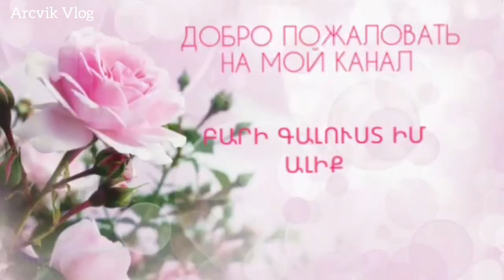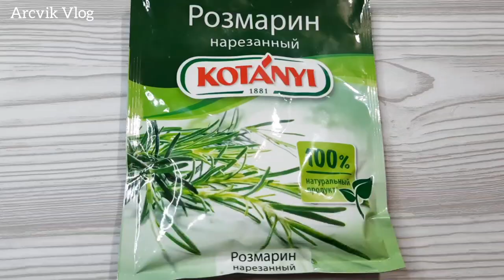Постная/толма с картошкой/Պահքի ուտեստ/Կարտոֆիլով տոլմա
Постная/толма с картошкой
Продукты:
●Капуста
●Картошка-1кг
●Морковь-1 шт.
●2 луковицы
●Разная зелень-укроп, петрушка, кинза
●Томатная паста-2-3ст ложки
●Растительное масло-по вкусу
Специи-по вкусу
●Соль
●Чёрный перец
●Красный перец
●Паприка
●Острый перец-по желанию
●Сушёный чеснок
●Сушёный укроп-по желанию
●Сушёный  розмарин-по желанию.
ПРИЯТНОГО АППЕТИТА!!!
Պահքի ուտեստ/Կարտոֆիլով տոլմա
Անհրաժեշտ բաղադրիչներ
●Կաղամբ
●Կարտոֆիլ֊1կգ
●Գազար֊1 հատ
●Գլուխ սոխ֊2 հատ
●Խառը կանաչի֊համեմ, սամիթ, մաղադանոս
●Տոմատի մածուկ֊2֊3 ճ գդալ
●Բուսայուղ֊ըստ ճաշակի
Համեմունքներ֊ըստ ճաշակի
●Աղ
●Սև պղպեղ
●Կարմիր պղպեղ
●Պապրիկա
●Կծու պղպեղ֊ըստ ցանկության
●Սխտորի փոշի
●Չորացրած սամիթ
●Չորացրած ռոզմարին
ԲԱՐԻ ԱԽՈՐԺԱԿ
Lenten/tolma with potatoes
Products:
●Cabbage
●Potato-1kg
●1 x Carrot
●2 bulbs
●Different greens - dill, parsley, cilantro
●Tomato paste-2-3 tablespoons
●Vegetable oil - to taste
Spices - to taste
●Salt
●Black pepper
●Red pepper
●Paprika
●Hot pepper - optional
●Dried garlic
●Dried dill - optional
●Dried rosemary - optional.
BON APPETIT!!!
Постные рецепты.

МОИ ГРУППЫ Facebook...

Музыкальный исполнитель
Երաժշտական կատարող֊
Vard Grig